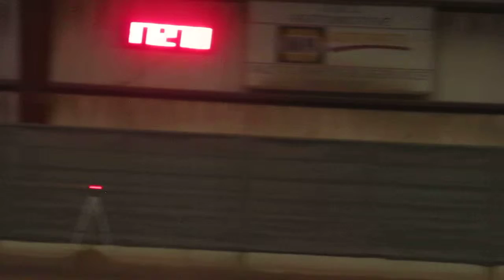Barrel Racing Casper |17.2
5th in 1D :) pulled a little out of the second.. Been having ground troubles a little. He tries his heart out! one more run until high school rodeo!